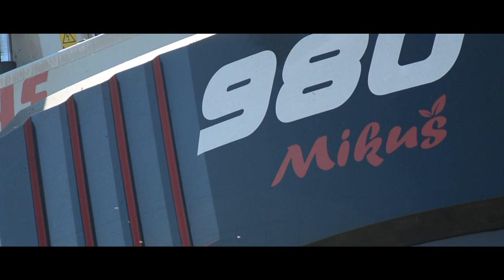Siláže - Silage 2020 - Black Panther - Claas Jaguar 980 + 3x John Deere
Vítam Vás pri novom videu. Tentokrát je to video zo silážovania kukurice. Dúfam, že sa video bude páčiť :)

Kamera / Camera : Nikon D5200 + Nikkor 18-105 mm; DJI Phantom 3 SE

 Strih/ Post Production : Adobe Premiere Pro 19 CC

Hudba/ Music :

Brand X Music - Beyond Limits

Spoločnosť / Company : Agorslužby Mikuš + PD Lieskovec

Oblasť / Region : stredné Slovensko / middle of Slovakia